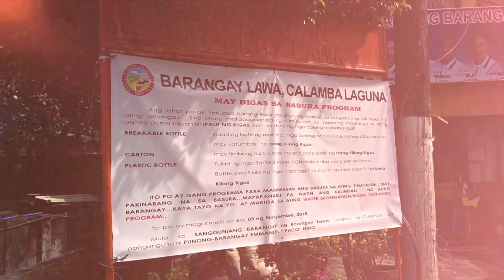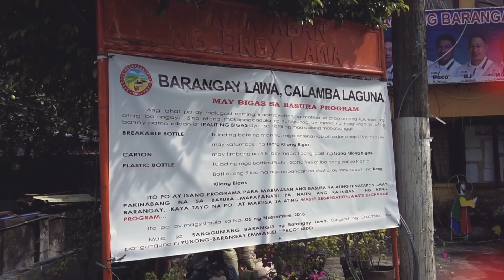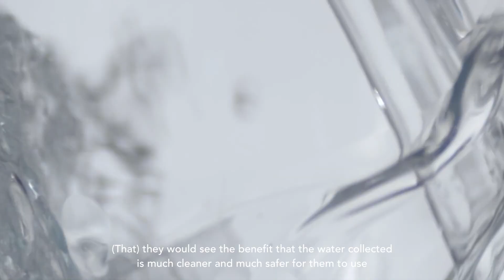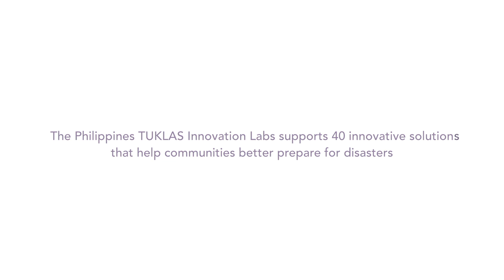Pluvia Technologies: Low Cost Water Collection and Filtration System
Access to potable water is difficult for many households living in Barangay Lawa, Calamba, Laguna. The conditions are worse in times of disasters.

Together with the community, Pluvia Technologies developed a low-cost rainwater collection and filtration system. Its user-friendly design allows children, persons with disabilities, the elderly, and people with limited mobility to harvest water with ease.

This is from the experience of TUKLAS Innovation Labs which is implemented by Plan International, Action Against Hunger, CARE Philippines, and the Citizens’ Disaster Response Center. TUKLAS is part of the Disasters and Emergencies Preparedness Programme Innovation Labs managed collaboratively by Start Network and CDAC Network, and funded by UK Aid.

The TUKLAS Central and Southern Luzon Lab is led by CARE Philippines.